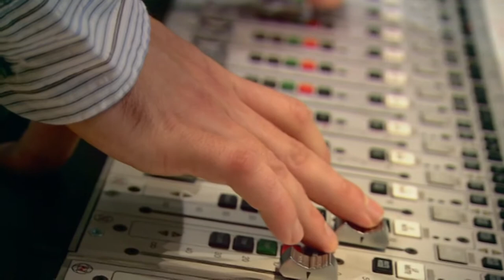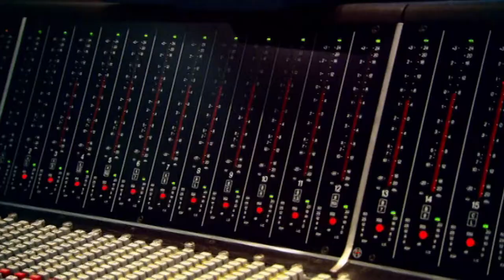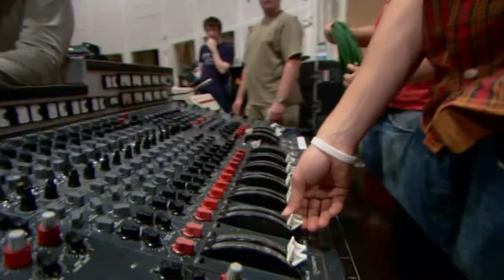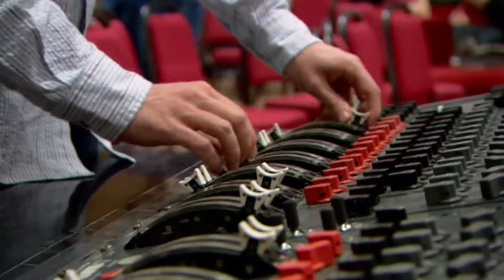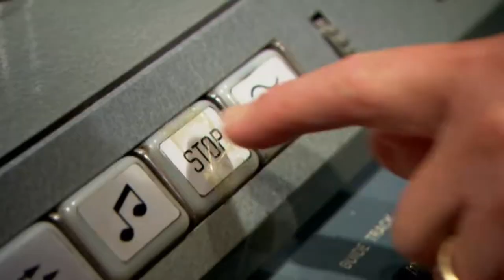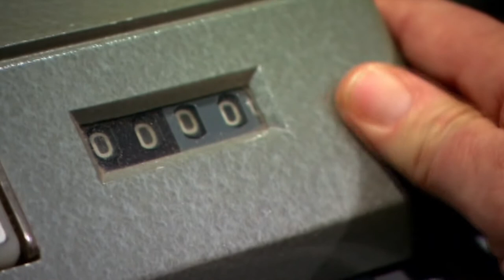Paul McCartney - Creating Chaos at Abbey Road (Full Documentary in Full HD/60fps, 2007)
The making of "Chaos and Creation at the Backyard" album, released in 2007.